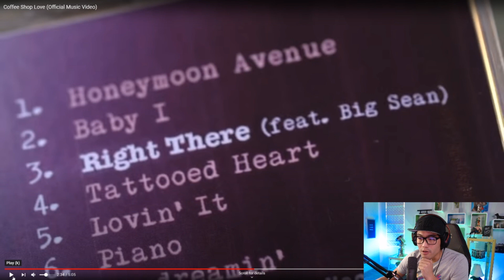Self-Critiquing - Coffee Shop Love (Twitch clip)